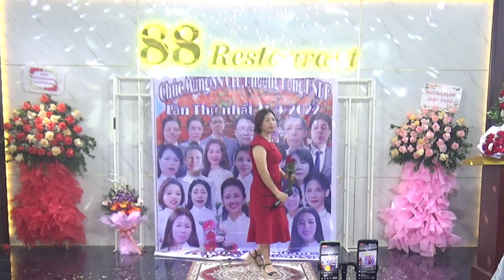Khách đến chơi nhà : Hoàng Đào